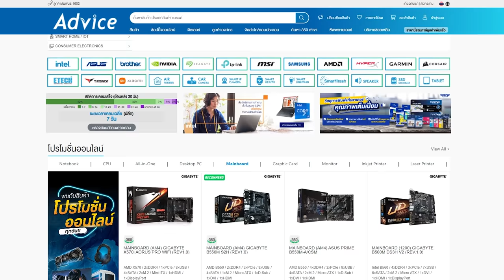ระวัง !! กำแพงกินคน | Highlight